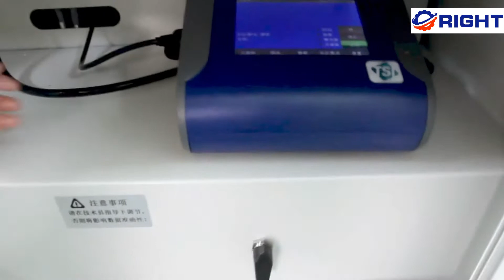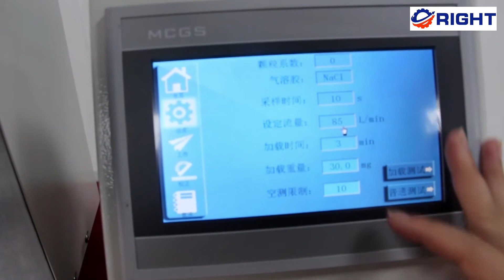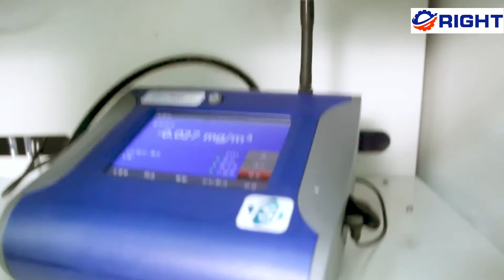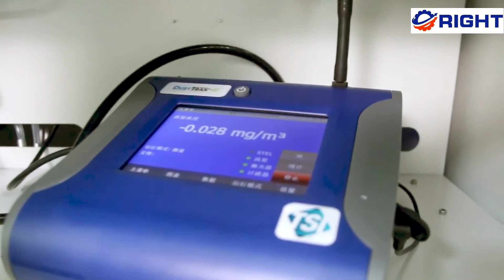Particulate Filtering Efficiency Tester With Photometer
Particulate Filtering Efficiency Tester With Photometer use for test disposable mask, 3D mask, foldable mask, etc.